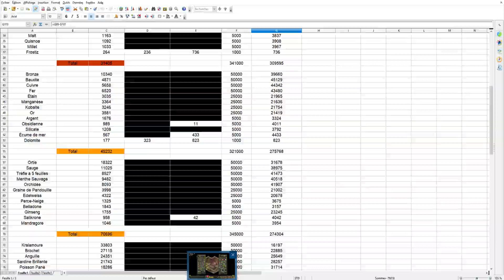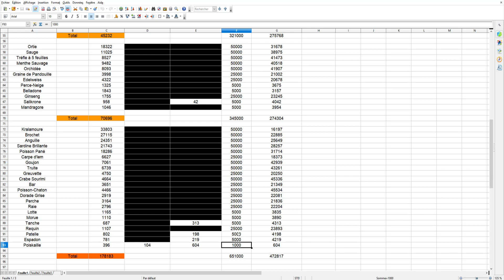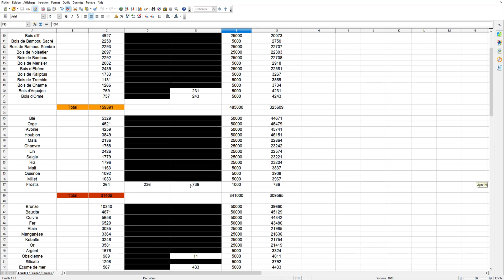[Dofus 2.43] - Présentation projet ressources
Enfin la vidéo de présentation du projet ressources récoltables. Je vous présente mon objectif de récolte de ressources dans le jeu afin d'en ramasser un maximum.
Le tout est répertorié dans un tableau OpenOffice pour calculer en temps réel ce que j'ai et ce qui me manque.
N'hésitez pas à faire vos remarques en commentaires,

Daikya.